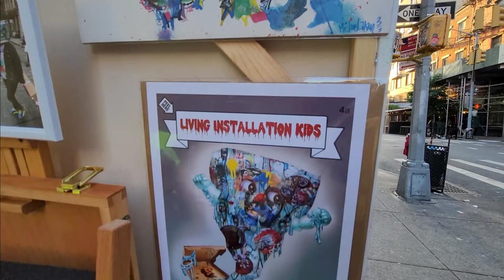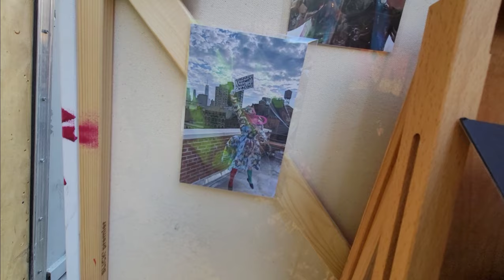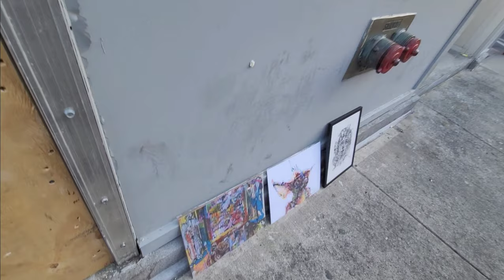Mother and Son public art on Bleecker Street, NYC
I set up to paint and show people some artwork on Bleecker Street with my mom! Random pop-up public installation to make my mom smile, create outdoors, and bring a little color into the street! Check the prints section for the small works you see here in this video. This large canvas original painting is almost complete!